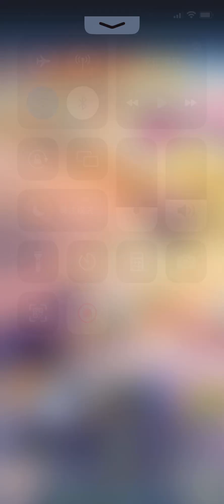詭界異仙 ⭐ 舊名: 摸魚修仙 躺平修仙M 行銷手法和盜版海賊、火影與龍珠相似